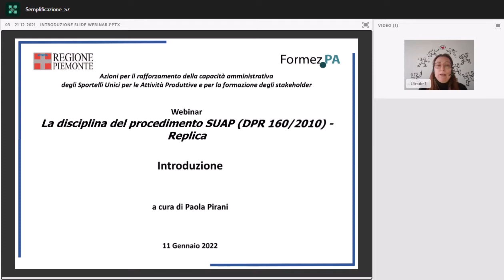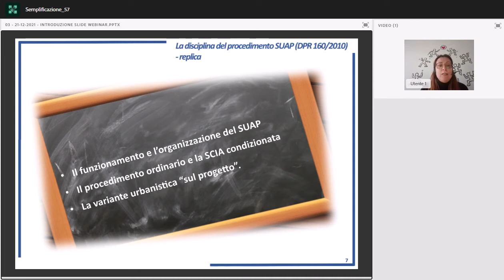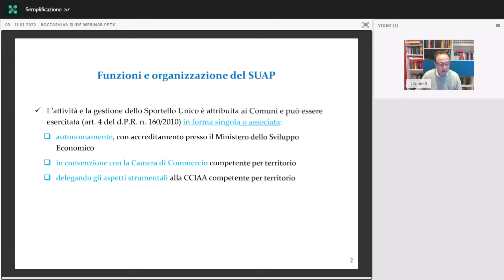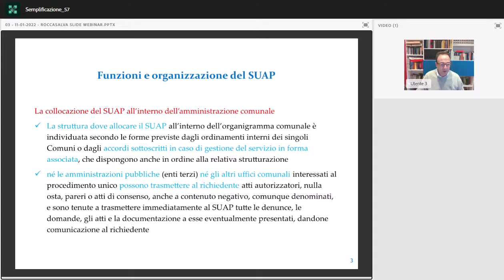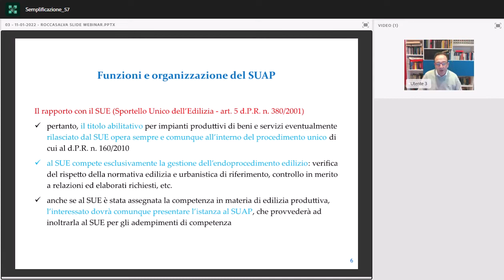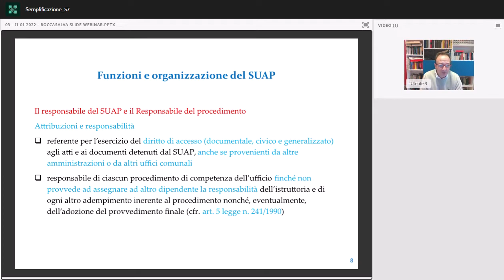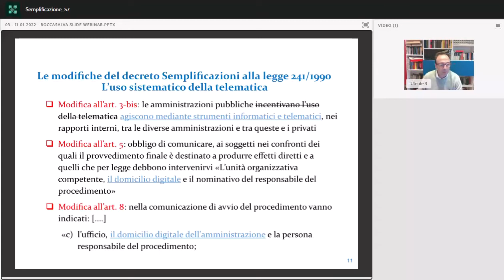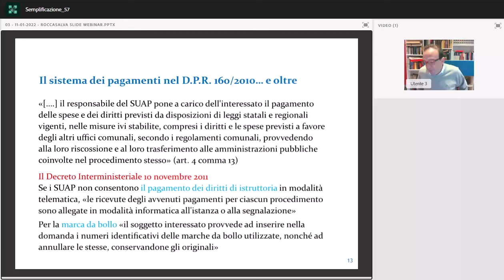La disciplina del procedimento SUAP (DPR 160/2010) - Replica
Webinar 11/01/20222

Terzo incontro del programma formativo-informativo in materia di attività produttive, ambiente, edilizia, urbanistica rivolto alle Pubbliche Amministrazioni piemontesi, in particolare ai Responsabili degli Sportelli Unici e agli Enti terzi, nonché agli stakeholder (associazioni di categoria, ordini professionali, imprese e cittadini), realizzato dalla Regione Piemonte in collaborazione con FormezPA.
In questo webinar, il relatore esaminerà la nuova disciplina sulla conferenza di servizi di cui al D.Lgs. n. 127/2016, che ha introdotto la differenziazione tra conferenza in forma semplificata e conferenza in forma contestuale.
Saranno passate in rassegna le principali criticità operative emerse nella prassi, con un focus sui possibili rimedi, per il responsabile del procedimento, in caso di mancato o illegittimo rilascio dei pareri.

Progetto: Azioni per il rafforzamento della capacità amministrativa degli Sportelli unici per le attività produttive e per la formazione degli stakeholder